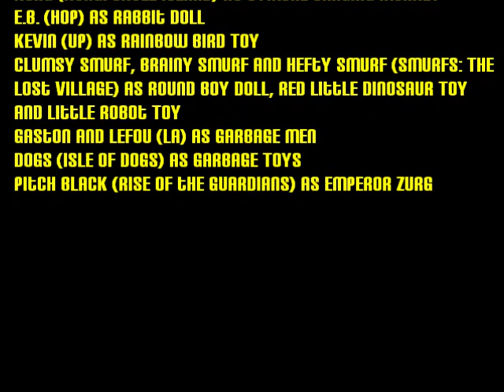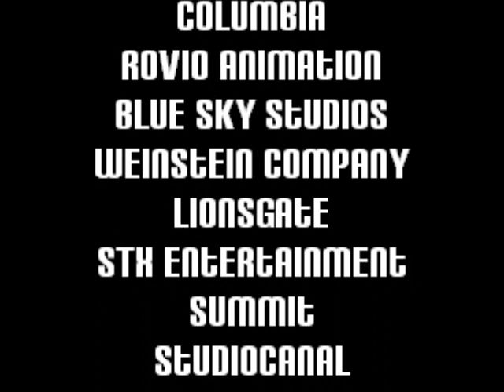"Cartoon Story 3" Part 22 - End Credits (Part 2)